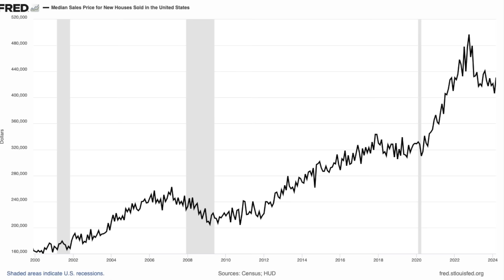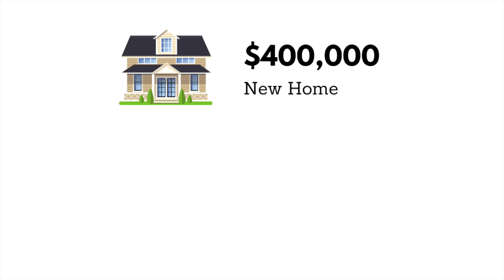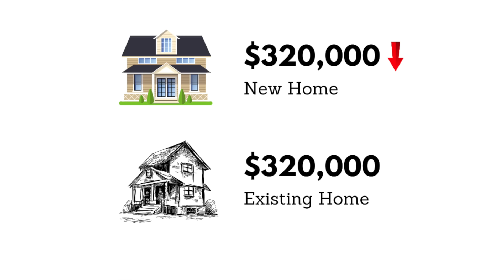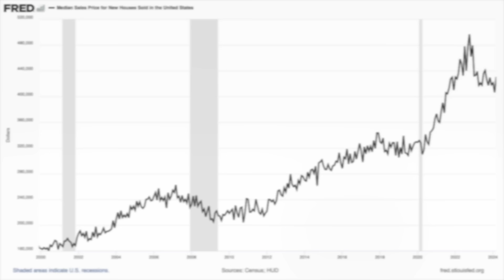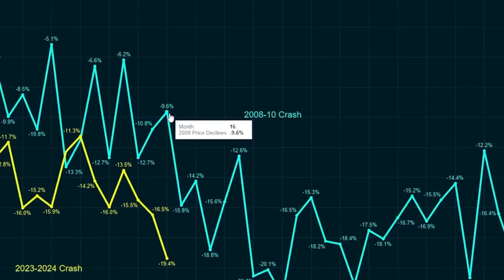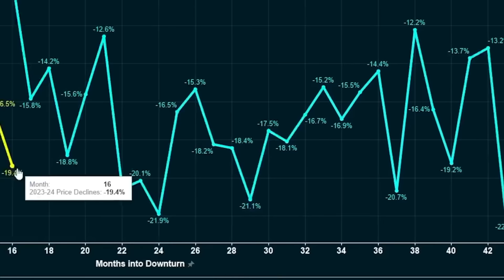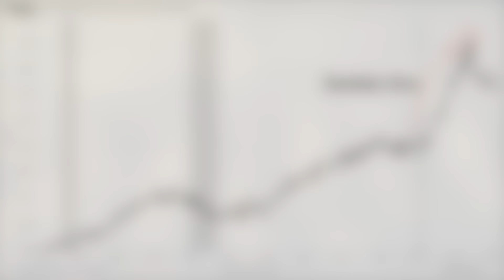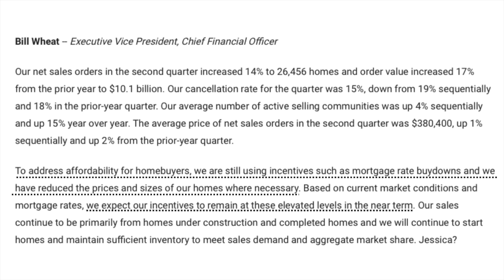New Home Market Collapse: Worse Than 2008?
All across YouTube you'll find dozens of videos claiming that a housing crash is already here. Yes, you heard that correctly, these are channels that are not predicting a housing crash but rather claim that it's already underway, and the evidence they are using can be seen as reliable form certain angles.

The main argument from many experts is that new homes are experiencing a mini recession, at least in terms of pricing. According to federal data, new home prices reached their peak in October 2022 at $497,000. Over the past 19 months, prices have steadily decreased to $431,000, marking a 13% drop. While a 13% decline might not seem severe, the rate of decline is actually sharper than what occurred in 2008.